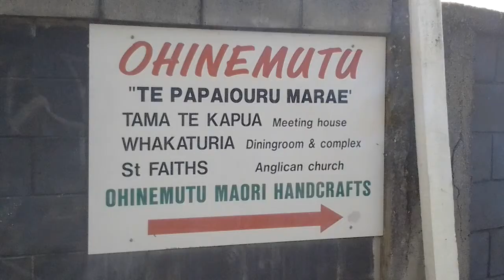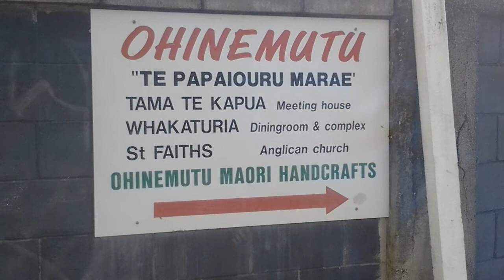Rotorua ohinemutu lake frount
It also shows the road how to get there. Well worth a visit (Pretty young lady. I hope she went there  I tried to explain it to her where it is )